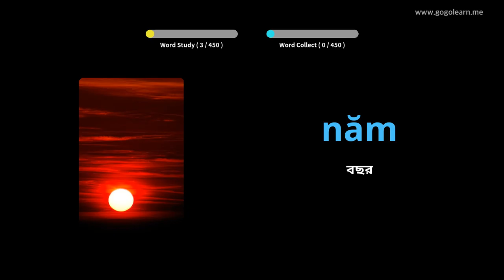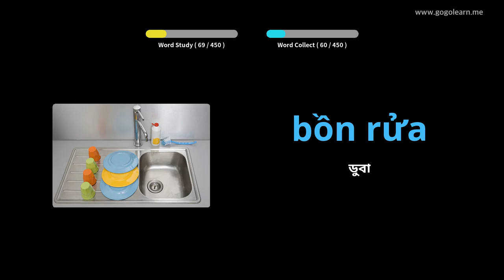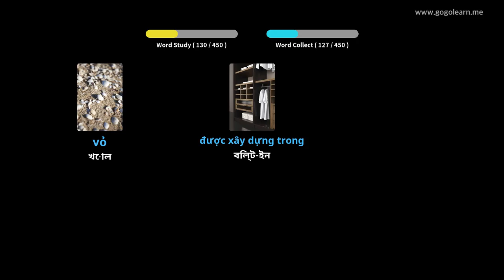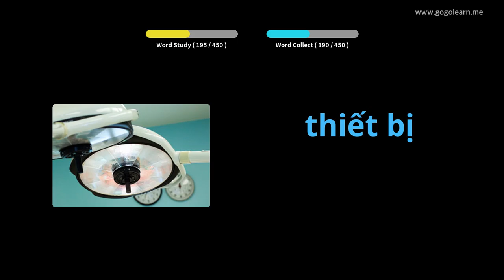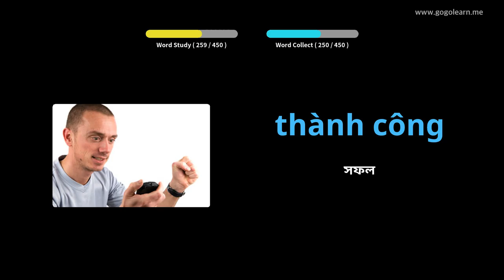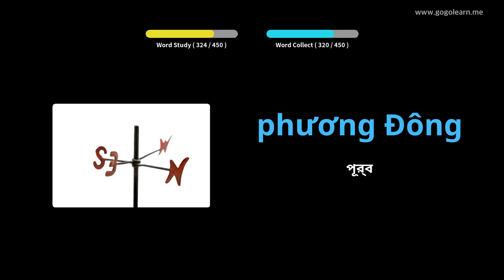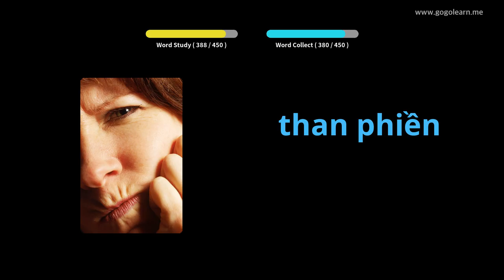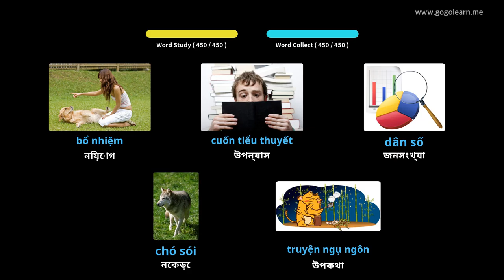ভিয়েতনামিজ ভোকাবুলারি মাধ্যমিক বিদ্যালয় 3 | Golearn